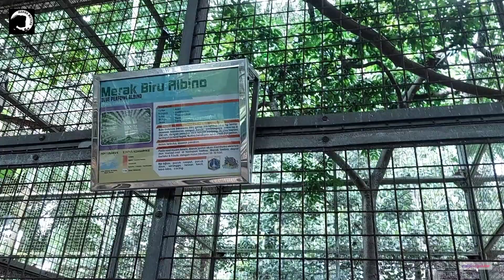MERAK BIRU ALBINO